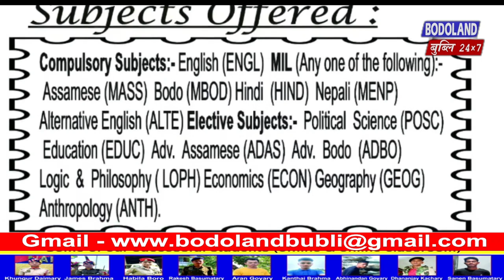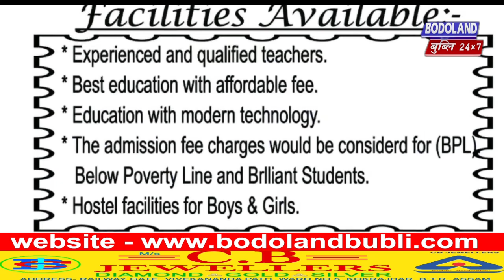दावरायघाटनि माइन'रिटि एबा मुसलमान हारिनि 100 निबो बांसिन सुबुंफोरा UPPL दोलोआव जगदान ।